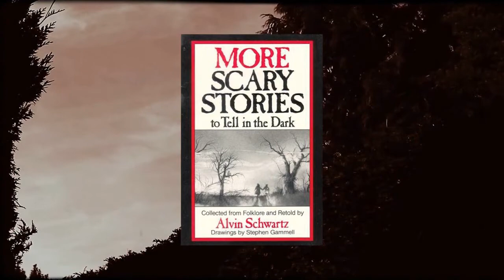Let's Read: "More Scary Stories to Tell in the Dark" | Part 6